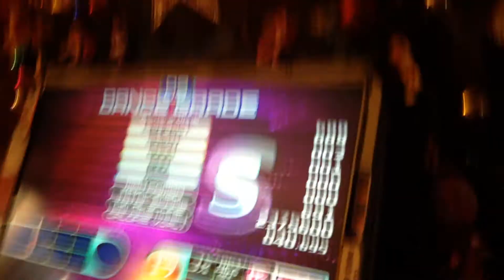Jboy Caprice of Otada S17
I should really be more consistent at this, but that one run is really rough.  At least I can clear the one-foot and the switch-foot gimmicks reliably, that's a start.